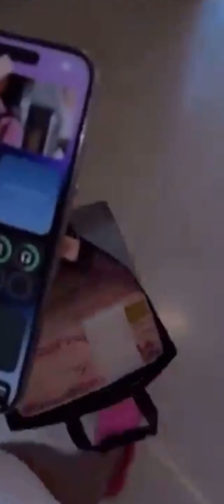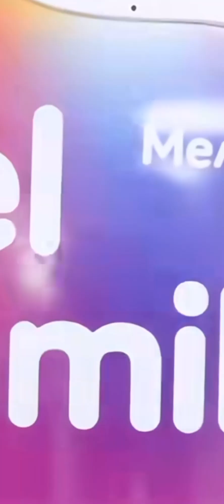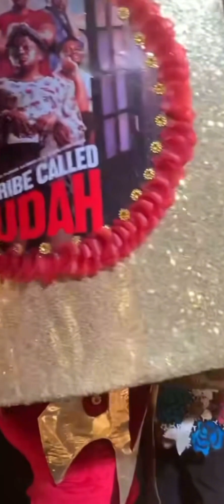STOP WASTING THE MONEY YOU WON- FANS DR@G ILEBAYE. CEEC IS ANGRY WITH ILEBAYE BECAUSE OF IKE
Ilebaye and Ike are now best friends. The Big Brother Naija Housemates and their outfits at Funke’s movie premiere.